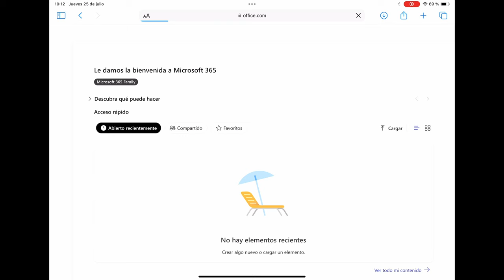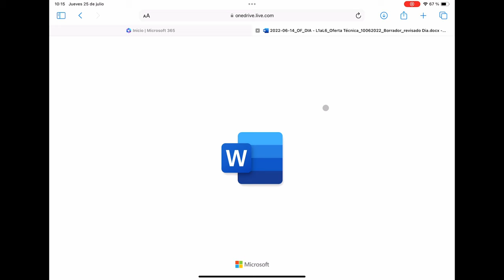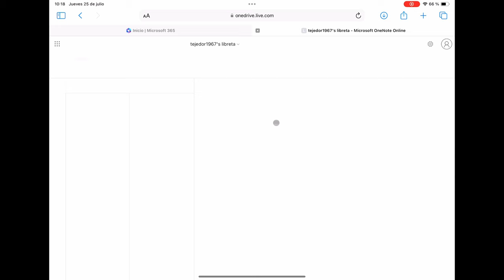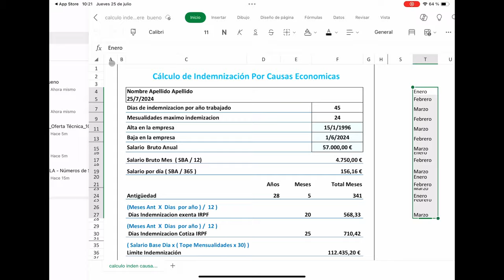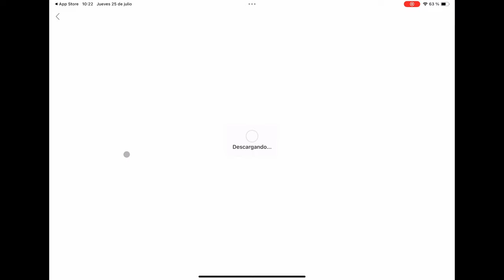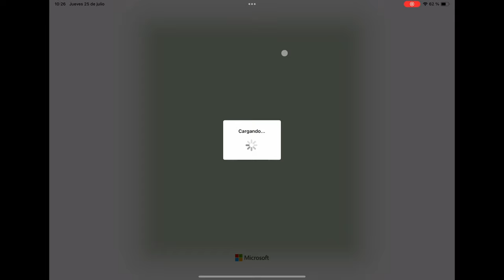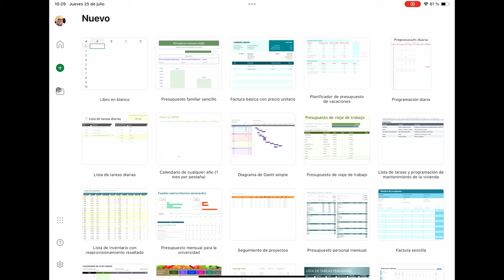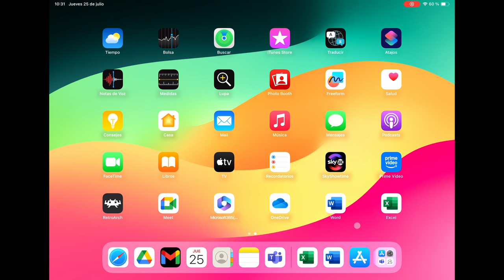iPad como ordenador - Microsoft Office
ipad En este nuevo capítulo vemos que tal funciona Microsoft Office 365 en un iPad cuando tratamos de usarlo como ordenador principal.